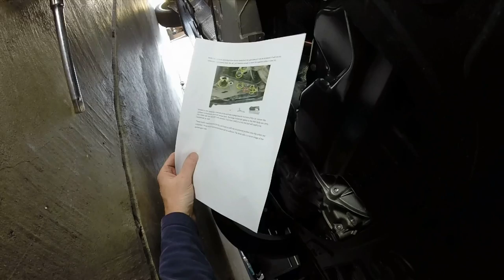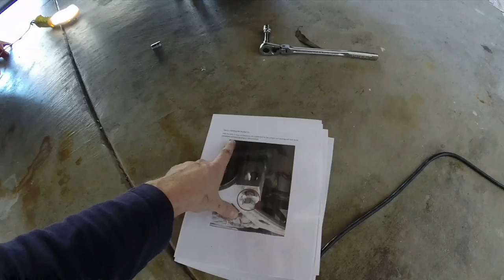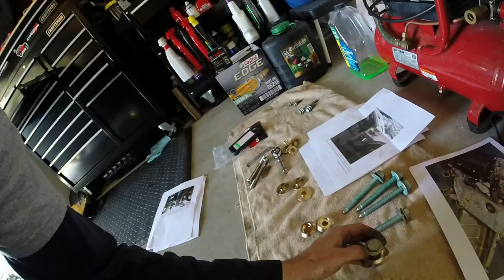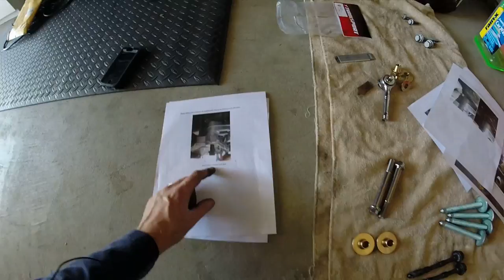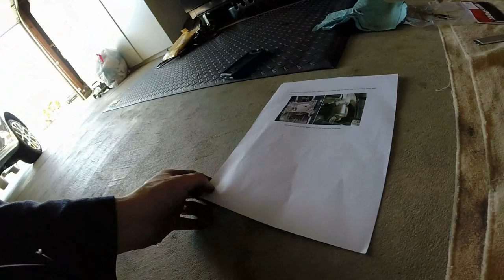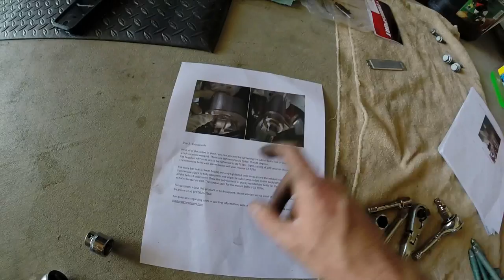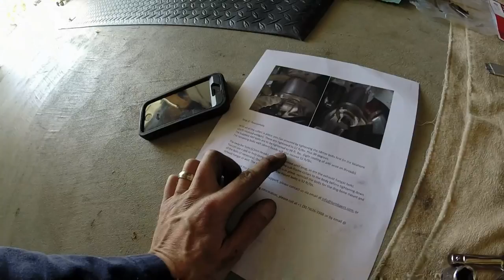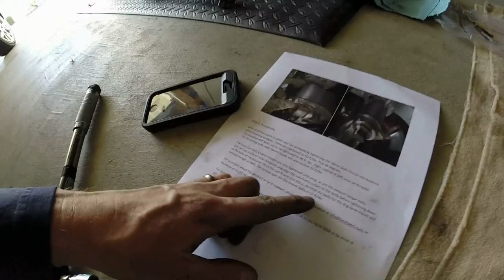2013 VW GTI: Episode 25 Vlog: TyrolSport DeadSet Rigid Subframe Collar Kit Installation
This video follows the complete installation procedure for the Tyrolsport kit. This is used to stop your subframe slipping from side to side. This is common in GTI's and is one reason so many people can never seem to get their steering wheel quite straight. Now I know why mine would be good for a while, and then become crooked again. This is an expensive kit at ~$200. But considering it fixes all the suspension geometry in your vehicle, its a fairly important modification. Spoon offers similar parts for Hondas.

OEM part number for 4 new VW bolts for the collars (NOT Audi bolts): N-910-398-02
OEM part number for the 2 dogbone bolts: N-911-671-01 and N-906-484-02
OEM part number for the 2 18mm bolts which do not use any collar: N-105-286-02

Final results: My caster seems better now, the steering return to center is stronger. I also got an alignment shortly after this, and my toe was way off. My steering wheel was an inch from center while driving straight. Now it is perfect.